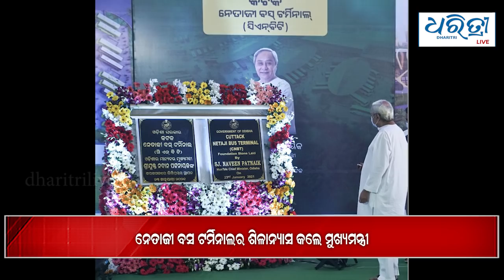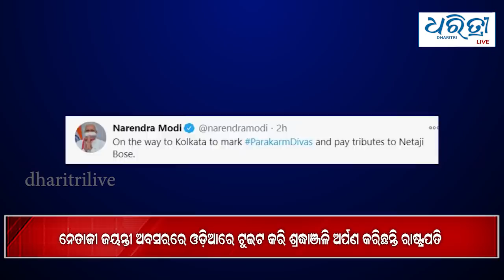Bulletin 23rd January | ଆଜିର ମୁଖ୍ୟ ଖବର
ଆଜିର ମୁଖ୍ୟ ଖବର: ଶନିବାର, ୨୩ ଜାନୁଆରୀ ୨୦୨୧